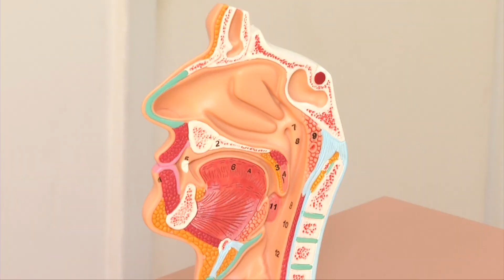Confira dicas para manter a saúde vocal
No próximo dia 16 de abril, é comemorado o Dia Mundial da Voz. Uma ferramenta fundamental para todo mundo, mas, especialmente, para quem faz o uso dela de forma profissional. Veja na reportagem de André dos Santos e Volmar Cardoso, para a TV Assembleia.